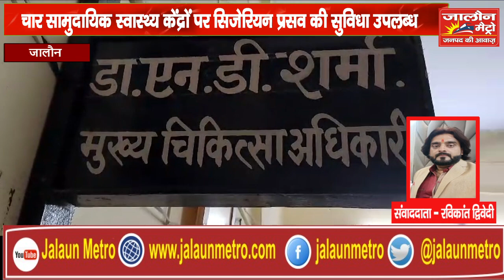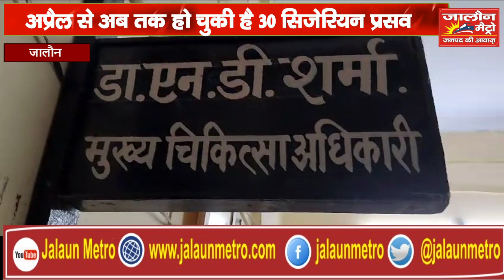जनपद जालौन के चार सामुदायिक स्वास्थ्य केंद्रों पर अब सिजेरियन प्रसव की सुविधा उपलब्ध